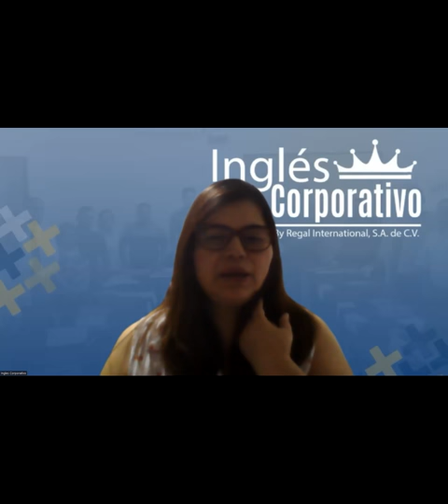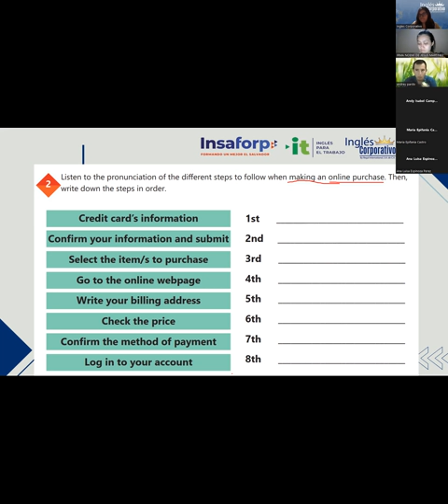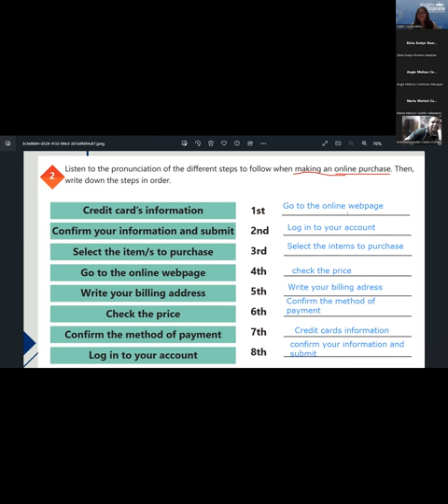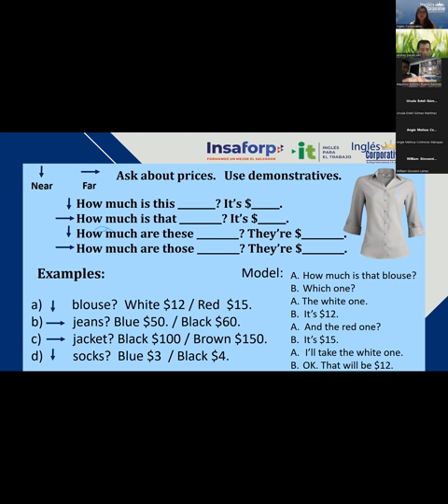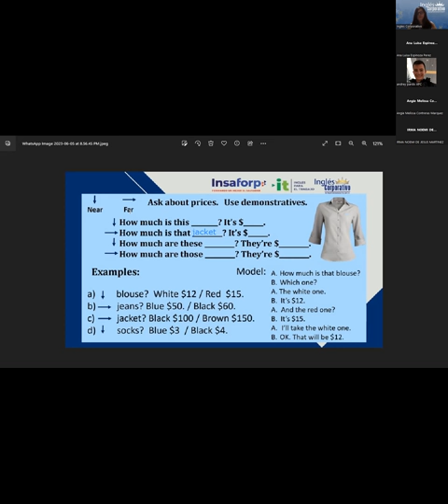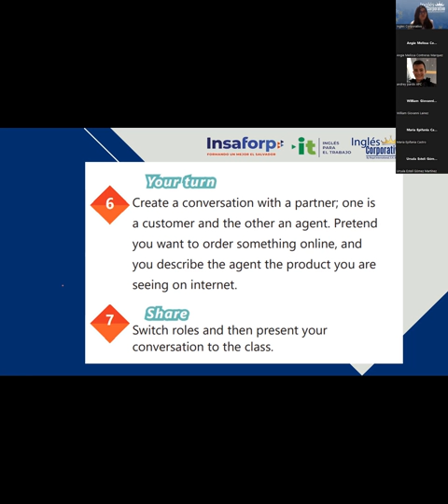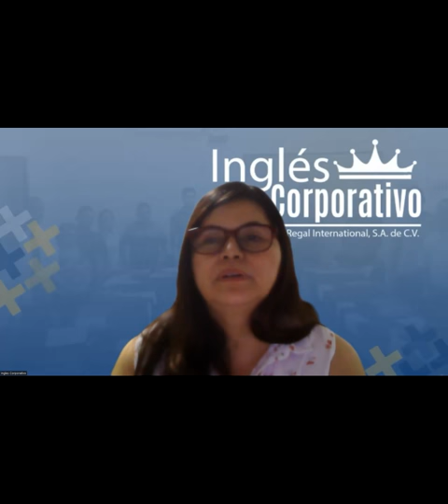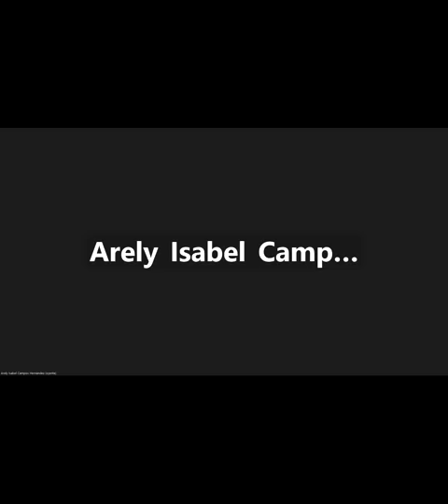Sesion 6 - 05/6/2023 - 29750-8048-0083/2023 - Rodriguez - Demonstrative nouns.